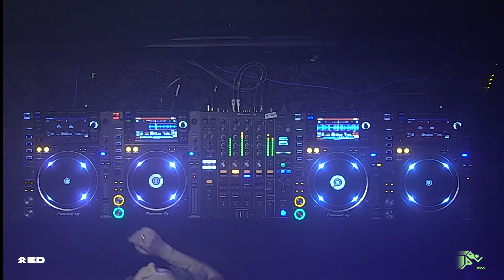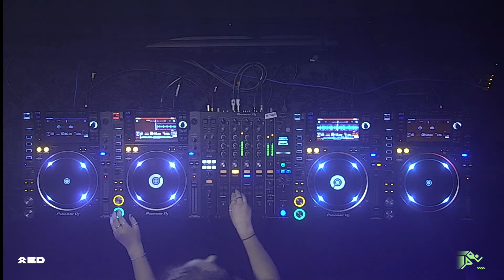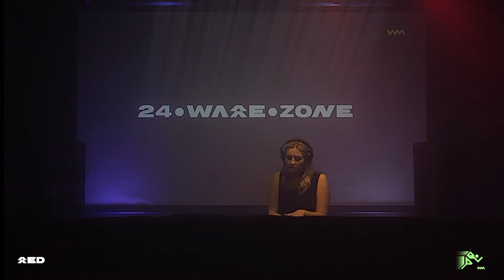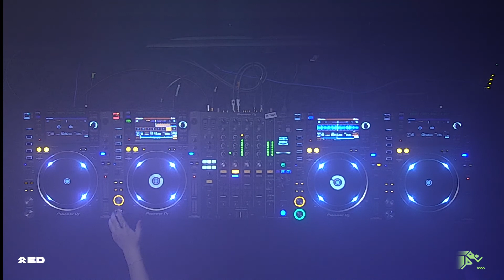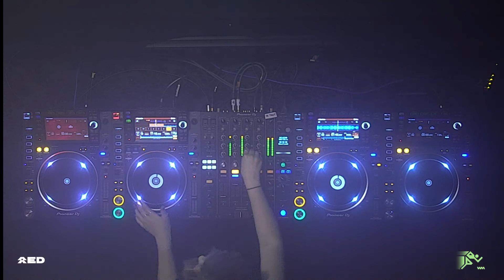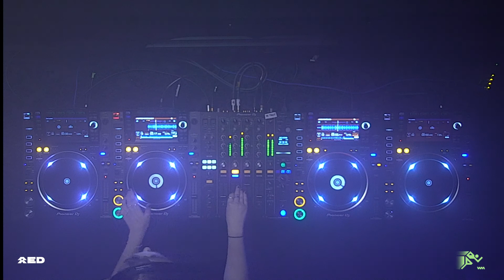Marathon — RED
24 hours of music from friends and family — finishing off our series of fundraisers for Ware 2021💚